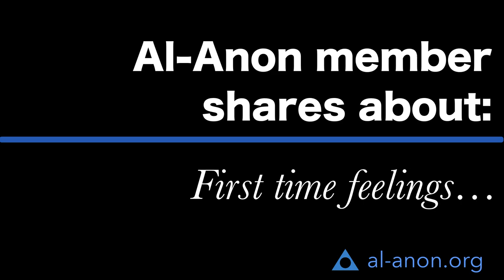“Al-Anon member shares about: First time feelings...” from Al-Anon Family Groups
In the latest Al-Anon member interview, Tricia, an anonymous Al-Anon member, shares that although she was reluctant to go to her first Al-Anon meeting, she relented because she had tried everything else and didn’t know what else she could do.

Watch her interview to find out more.

Do you love an alcoholic? Maybe Al-Anon can help. Al-Anon is a twelve-step recovery program for anyone concerned about or affected by someone with a drinking problem.

This interview was recorded at the 2018 AlAnon International Convention in Baltimore, Maryland, USA. Members were asked to share about various aspects of the Al-Anon program and their personal experience.

 Members’ anonymity is protected so that they can share openly and honestly about their experience with a loved one’s drinking and with the Al-Anon program.

The opinions expressed in this video were strictly those of the person who gave them.